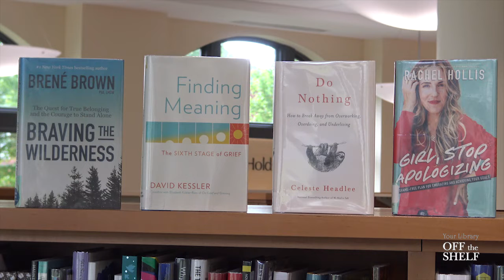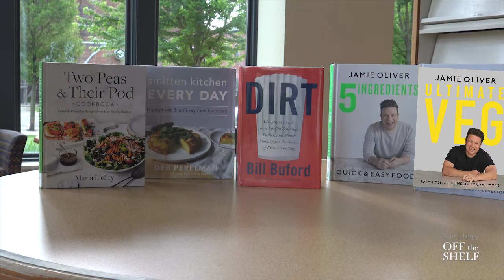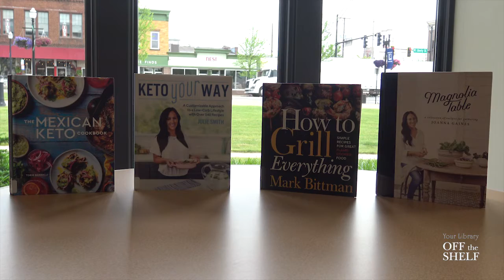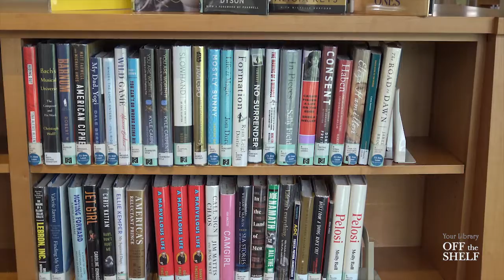New NonFiction June 2020 - Adult Titles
Curbside Pickup Service is up and running. You can place items on hold through the online catalog, email your requests to the branch, or you can call with your requests to the branch where you want to pick up your items.